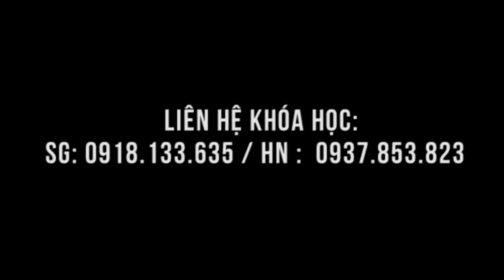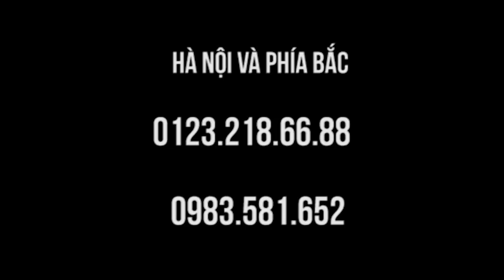Tai biến mạch máu não đi bật ngửa